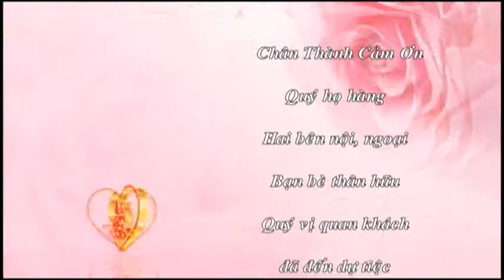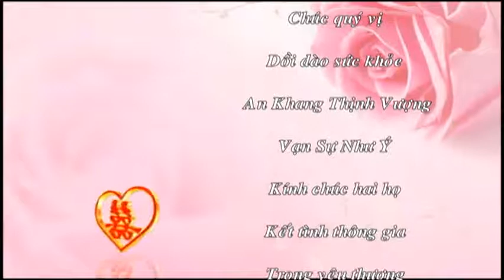Lễ Thành Hôn Văn Dũng - Kim Hoa p5